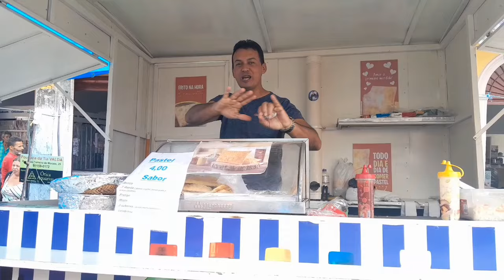feira livre de canhotinho oficial parte 02